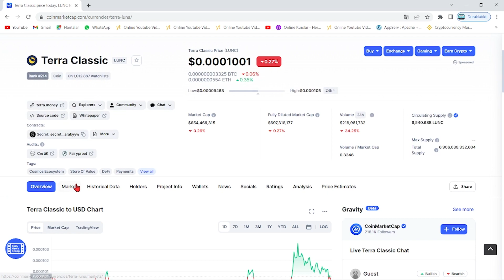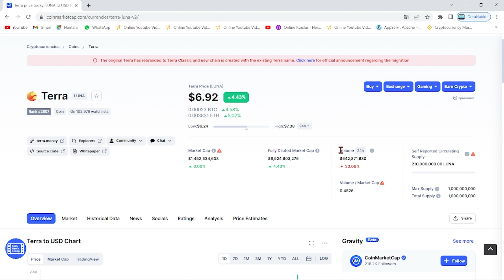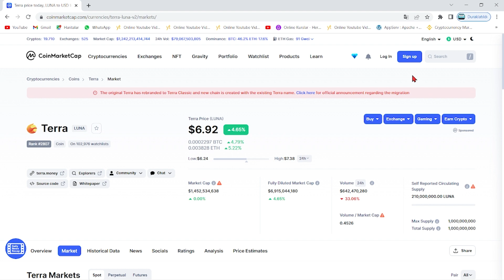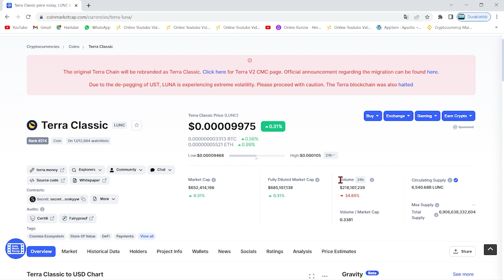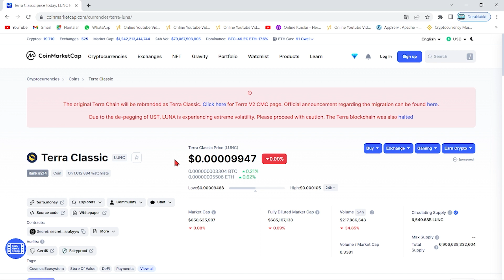TERRA LUNA DO KWON İDDİALI! "LUNA YAKINDA 100$ OLACAK!"🚨LUNC YAKIM DEVAM EDİYOR🚀NE ZAMAN YÜKSELECEK🚀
Bu videomuzda kripto borsalarında oldukça popüler bir coin olan Luna(Terra Luna) coin'i inceledik. Sürekli bir artış sağlayan ve stake, elde tutma oranı en büyük coinlerden olan Luna'nın teknik analizini gerçekleştirdik. Luna coin'in destek ve direnç noktalarını belirterek kısa, orta ve uzun vade hedeflerinden söz ettik. Luna alım ve satım noktalarını belirleyerek, hangi noktadan almalıyız? Gibi sorulara yanıt olmaya çalıştık. Luna, an itibariyle 0.02 dolar fiyatlarına kadar günler içinde tarihi bir geri çekilme yaptı. Son gelişmelerle birlikte luna binance tarafından delist edildi iddiaları ve Luna'daki arz artışı hakkında konuştuk. Son gelişmelerle birlikte Luna önce tamamen Binance tarafında delist edildi ve hemen akşamına yeniden listeleyeceklerini duyurdular. Ayrıca anlık olarak Terra ağı durdurulmuş durumda. Son gelişmelerle birlikte ünlü kripto borsası FTX ve crypto.com bugün saat 19.45'de terra luna'yı delist edeceklerini belirttiler. Son dakika gelişmeleriyle birlikte terra luna'nın tamamenn kapatılması ve ethereum ceo'su vitalik buterin'in luna çağrısı hakkında konuştuk. Terra Luna ekosistemi çatallamaya gidiyor ve eski luna luna classic olarak devam etmek şartıyla yerine yeni bir ekosistem ve yeni bir coin geliyor. Son gelişmelerle birlikte Terra Ceo'su Do KWon, Güney kore meclisine çağrıldı. Brandt'den şaşırtan bir luna yorumu geldi ve çatallama konusunda kuruldan red bekleniyor. Son gelişmelerle birlikte Coinbase, WLUNA ve USDT'yi 27 MAyıs 12.00 tarihinde işlemlerini durduracağını açıkladı. Son gelişmelerle birlikte terra 2.0 ve çatallam konusunda 7 gün sürecek oylama başladı. Do-kwon'un terralabs'ı çöküşten günler önce feshi, biliyor muydu sorusunu akıllara getiriyor. Bu videoda yatırım tavsiyesi verilmemiştir. Güney kore tarafından Do Kwon'a 79 milyon dolar ceza kesildi ve hali hazırda the moon, twitter'dan 7 trilyon arzla 1 dolar mümkün mü? tweetini atarak Cz gibi yakım istediğini belirtti. Son gelişmelerle beraber do-kwon terra 2.0'da şaşırtan bir değişime gitti ve 3 büyük borsa olan upbit, bithumb ve coinone'dan luna'ya delist kararı çıktı. Son dakika haberiyle beraber do kwon, luna'da yakım yapılmayacağını belirtti. 22 MAyıs itibariyle Cz, redditte soru cevap etkinliği yaptı ve sorularda luna da vardı. Luna'da son dakika haberiyle MEXC borsası luna yakmak için oylama başlattı. Oylama twitter'da sürüyor. Güney kore yaptırımlarıyla Upbit, Hotbit ve coinone dahil 5 kore borsası tazminat ödeyecek gibi duruyor. Ayrıca kore polisi luna vakfının para zimmetlediği iddiasıyla fonlarının durdurulmasını talep etti. Do Kwon, twitter'da yaptığı paylaşımla Terra 2.0 için inşa edilen phoenix finance borsasını duyurdu. 25 mayıs tarihi itibariyle Binance topluluğa uyacağız tweet'i ile lunayı listeleyeceğini ima etti. Bybit de yarın 09.00'da(26 mayıs) Luna'yı lunc olarak değiştirecek ve terra 2.0 an itibariyle geliyor. Binance, 31 MAyıs saat 11.34'te luna v2 listeleyecek. Eski luna(Lunc) an itibariyle Binance'da listelendi ve fiyatı günlük zirvelerde. Alım satıma 12.30'da açılacak. Son gelişmelerle fatman bir stablecoin sürüleceğini iddia etti.